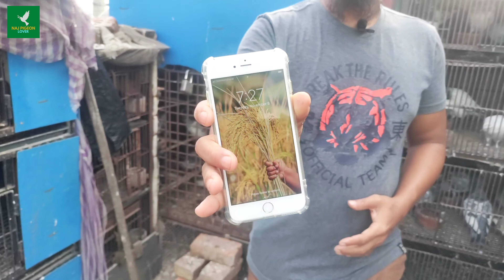কবুতর সুস্থ রাখার জন্য কি করনীয়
SMC soft drinks টেষ্ট মি খাওয়ালাম কবুতর উড়ে আসার পর কার্যকর একটি সফট ড্রিংকস Naj pigeon lover কবুতরের যেকোনো সমস্যার সমাধান চাইলে আমার চ্যানেলটি ভিডিও দেখুন এবং সাবস্ক্রাইব করুন কবুতরের রিকভারি মাত্র ১০ টাকায় কবুতর উড়ে নামার পর কি দিবেন কবুতর উড়ে নামার পর কিভাবে রিকভারি করবেন pigeon recovery tips সপ্তাহে একদিন কবুতরকে খাওয়াবেন যতটুকু জানি শেয়ার করতে পারব প্রয়োজনে কল করতে পারেন এই নাম্বারে 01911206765